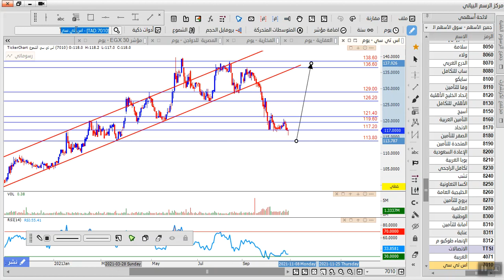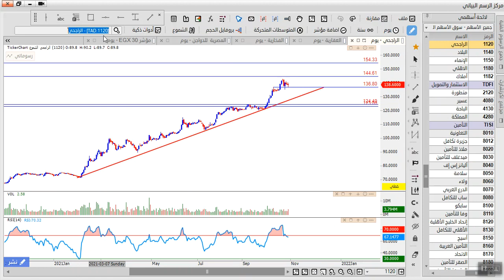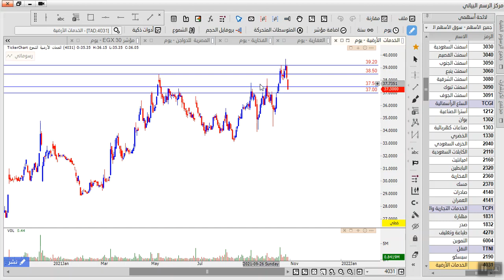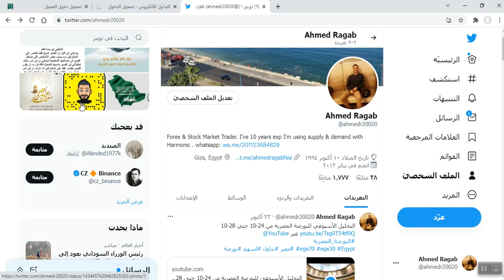تحليل 20 سهم في السوق السعودي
اليكم تحليل 20 سهم في السوق السعودي مع تحليل تاسي واتجاه السوق

محتوى تحليل 20 سهم في السوق السعودي :

00:00 - مقدمه

02:06 - بترو رابغ

03:38 - كيمانول

04:59 - بترو كيم

06:51 - سابك

09:28 - اللجين

11:29 - المراعي

13:45 - اس تي سي

15:21 - الراجحي

16:41 - العقارية

18:00 - المتحدة للتامين

19:46 - زين

20:39 - عذيب

24:35 - مجموعة صافولا

26:18 - جزيرة تكافل

26:52 - جبل عمر

28:19 - مهارة

29:35 - الجوف

30:39 - الفخارية

31:47 - المجموعة السعودية

32:48 - الخدمات الارضية